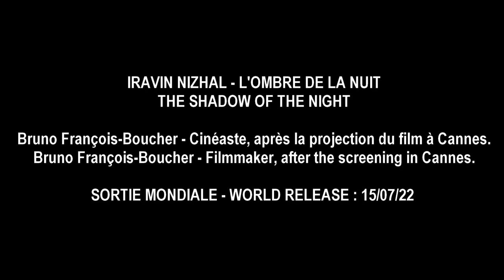IRAVIN NIZHAL - Cannes 2022 Bruno François Boucher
IRAVIN NIZHAL - L'OMBRE DE LA NUIT - THE SHADOW OF THE NIGHT

Bruno François-Boucher - Cinéaste, après la projection du film à Cannes.
Bruno François-Boucher - Filmmaker, after the screening in Cannes.

SORTIE MONDIALE - WORLD RELEASE : 15/07/22